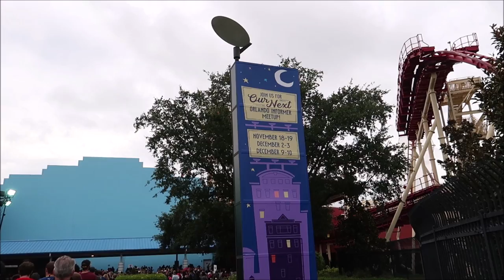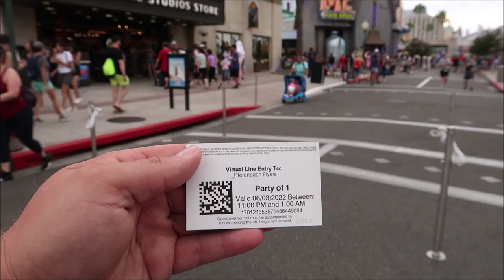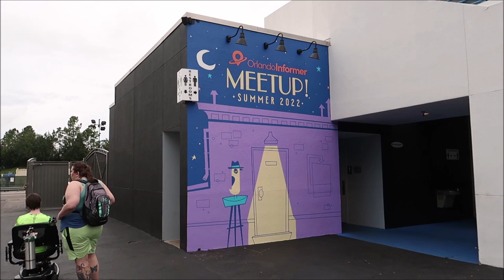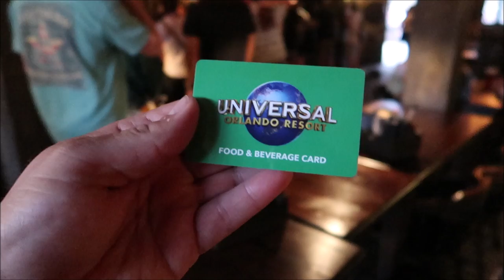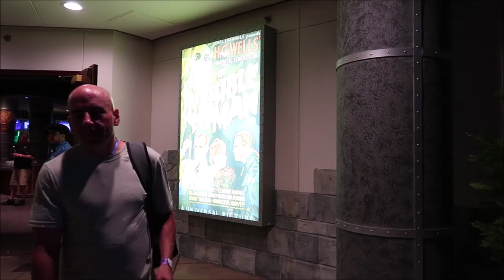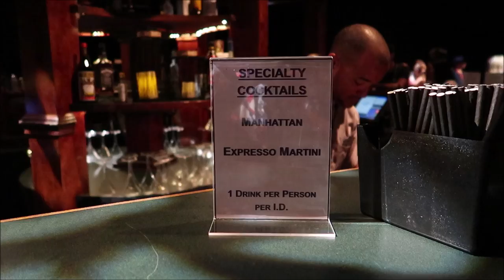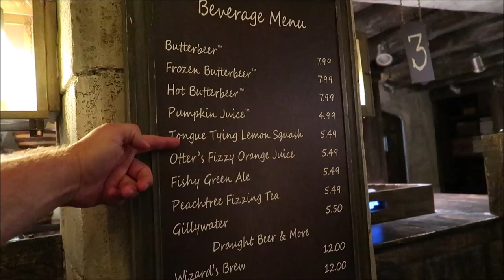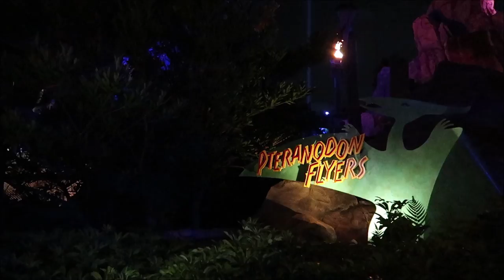Orlando Informer MEETUP | Unlimited Food & Drinks | NEW Speakeasy Lounge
Orlando Informer Meetup grants guests exclusive, after-hours access to Universal Orlando Resort – complete with low crowds, minimal waits, unlimited food, and special entertainment.

Tickets are limited. The OI Meetup is happening June 3-4, November 18-19, December 2-3, and December 9-10.

00:00 Intro
6:44  Three Broomsticks in Hogsmeade
10:50 Two Churros And A pretzel
12:03 Shrek Loves Me
13:25 Monster Cafe
15:35 The Speakeasy(Favorite Part of the night)
24:11 The Bread Pudding Lives
26:10 PIZZA Fries
29:08 Harry Potter Drinks
31:42 Pteranodon Flyers

Name
Peggy Camacho
Dennis Glasberg
Jessica Kuo
Sean Frawley (Monorail Central on YouTube)
LK
Hanna
Kristi Hall
B.S.
Colin & Lisa M
Lucy Bartholomew
Jenn Kopesky
Mary Barrette
Ames Ready
Jacqueline Kent
Sean P Moran
Travis Detrick
Mike & Margo Montgomery
John Almstead
Garrett & Tammy Hayes
Nakasato Family
David Forrest
Kisha D
Tricia Trotta
Terri Carter
Taylor Retherford
Neil Baker
Andreas Beer
Stephen Eliasson
Paul Frentz
Chloe
Greg Perrine
Nathan Parrish
Tray A.
Julie Lavalle
Angela Kulig
Matthias
Lauren
Clinton Gentry
Melissa Flores
Henry & Paula LeBreux
Tana & Jim
Shona V
Howard Lieb
Natalie Ardisson
The Doody Family
Erik Dorr
Lori Quattrocchi
Michael Craft
mark mecca
Nicole Tieso
Tyler morrow
Rebecca campbell
Scott Lollar
Brian Schwenk
onetimeuser
Roberta Biallas
William Liley
Jacob Williams
Joan Cheng
Sally Slater
Pat Ames
Timo Wischnewski
Sharon and Mark Berman
Stephanie Seul
Deborah Ciresi
The Fords
Tanya Boots n' Pants
TheCubTech
KLares
Janetelise
Missy Theresa
Barry & Pam Murphy
Lisa Landry
James Galan
Darren Neely
Kelli McCain
Gaynor Smith
Mick Purkiss
Jim Huggins
Randy Jamerson
Barry Wallace
Kathryn Zaleski
Shelley VanRenselaar
Jeff M
Nicole Curtis
Gerald
Emily McCoy
Fran
CS
Mario Rossi
Cassidy Ebert
Julia Long
Andrew Schlosser
Meredith Leonard
Martha Fletcher
Judy Salatino
Sandi Jerome
Ken Lachman
Aida Figueroa
Stacie Callaway
April Napper
Andrew
Sean Rogers
Bryan Vacinek
Josh Rinehart
Kevin Cardwell
rachelldanielle
Bill Serratore
Daniel Brough
Jackie Gohl
Makaria Chthonic
Benjamin Haley
Holli Tippl
Kip G Meseck
Peter Mackey
Bob Hicks
Mike Ferrell
Darren
Jef
Steven Gray
Mackensey Kubina
Aimee & Ryan Ebner
Andrew Tait
Tobi Scaggs
Tim Komosa
James Aiken
Mary Gater
Ty Ty Bear
Jason Zak
Michael Wheeler
Judy Ko
Frank Corey
Ryan and Heather C.
Adam Puscavage
Mandy Felix
MCW T-Bram
Jeff MacConnell
Shannon Blakely
Lisa Orr
Ed Chapman
Jacqueline Anzuini
Anne Bay
Brian Tapio
Annie Garrison
Richard & Kathi Baumgarten
chad morgan
Robert Summers
nancy mccombs
Rita Lee
Susan Poynton
Brittany Karsten
Timothy McDonald Jr
Lisa walker
Sandi Wooley
Lisa Desilets
Kelly Gazzola
Shelley Powers-Pearson
Andrea Luttrell
Kelli
Sharon Langone
Michele Lardou
Lars Steenberg
Maja Christensen
The Hakuna-Mock-tatas
James Steffenson
Emma Still
Alma Steinhilber
Melanie Watson
J L
Corinne
beelsberg
FlynnLives
Rich Lazar
Stephen McIlhenny
Terry, Tina, James and Adam Moore
Shaun
DOM
Tonya Gust
Al Bob
kevin way
Lauren Youngberg
Pam and Greg
Chad Barker
Jackie Pillinger
Dan Hatfield
Elissa Schmidt
Liam and Polly Jordan-Martin
Sue Burnham
Jeff Renfrow
Andrew Singer
Karin Misdom
Neil Roberts
Tiffany Balbuza
Andrew Frueh
Catherine&Chris
Marcie Lee
Jennifer Priest Rupert
Kate Francis
Billy & Becky in NOLA
Stephanie Wheeler
Jonathan Wyman
Alexondra Lee
Ron Fox
Tracie Hess
Lee Taylor
Mark Iori & Cindi Gray
Googly BearKEB
Brian H
Rebecca Anderson
Jenny Walter
Ashley Short
Jon May
Sara Knight Henthorn
Lisa A
Jenni
Rona and Don Golfen
Heather Ludwig
Bill Barsh
Bobby Tyning
Sarah
The Williamson Family
Josh
Sherman_117
Ashley Whitaker
Stacie Webster
Patricia Jean
Joy Frye
Blake McAskill
Britt Graves
Chris and Kim Bond
Chris Yobb
Arthur Childs
Jessica Fox
ALEXSANDRA WATSON
The Zimmermans
Mike Wennmacher
Prinsez54
Liz W
Bobby Preteau
Chad Jennings
Stacy Ludwig
Ryan Tyler
Victoria Thompson
ERNIE NOLTE
Mike Elliott
Tamara and Patrick
Tina Spicer
Edward Williams
Kayla Barnett
Kristi Mikle
Ann Kennedy
Jill Burns
Shane Hebert
Christine Beebe

Ian B
Beth C. Jones (Legally Disney )
Jesse Burrows
Tracey Armstrong
Thomas Young
Mary Place